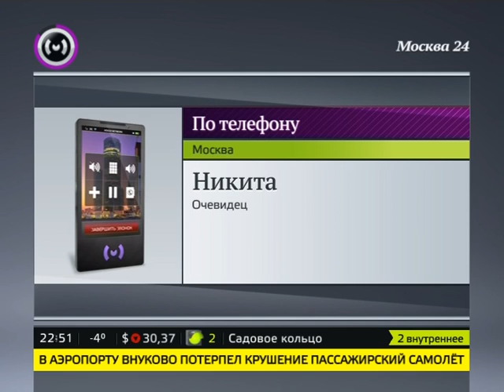Очевидец катастрофы Ту-204 рассказывает об аварии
Очевидец катастрофы Ту-204 рассказывает об аварии в прямом эфире. Мужчина одним из первых оказался возле разбившегося самолета и принимал участие в спасении членов экипажа.